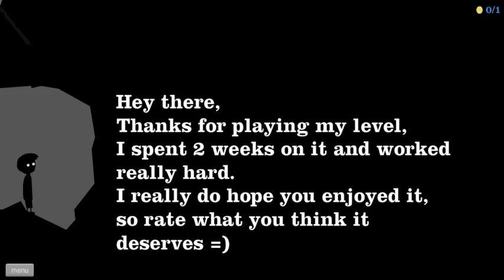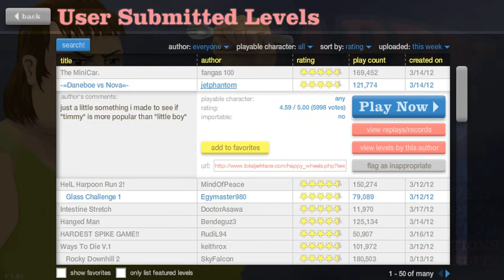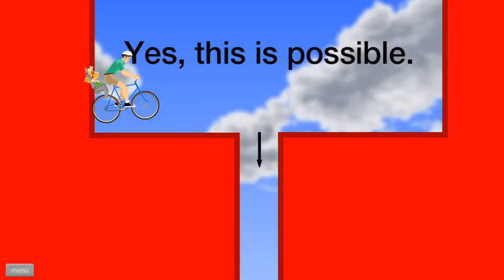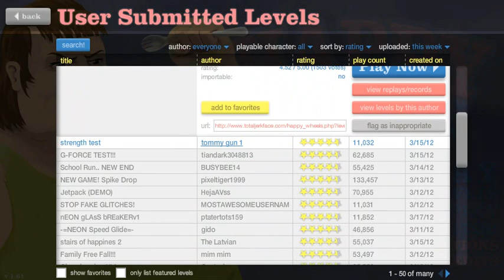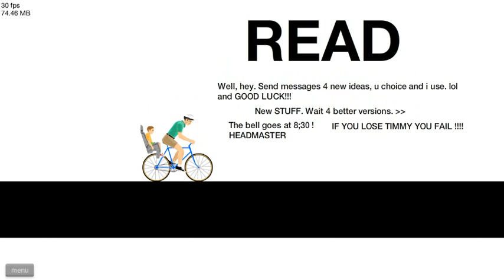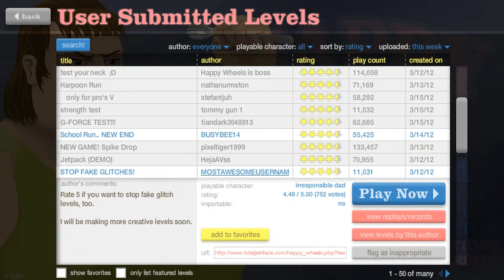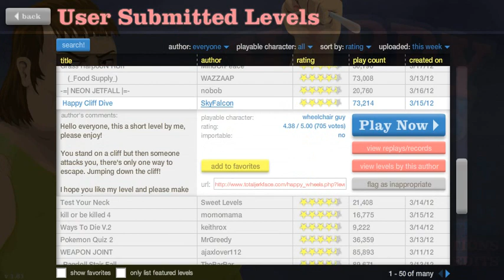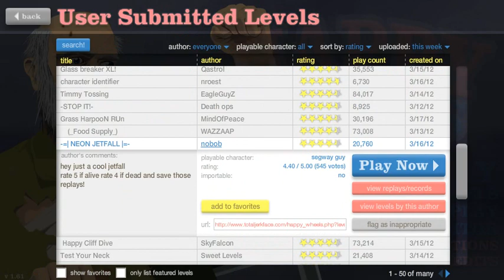Happy Wheels Level Playthrough - Balcony Terror 2 & 3 + Random Levels 3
A raw Bandicam file... 1.25GB.